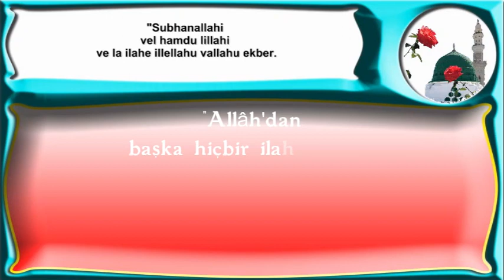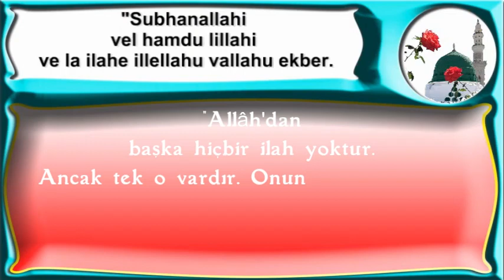Allâh'dan başka hiçbir ilah yoktur